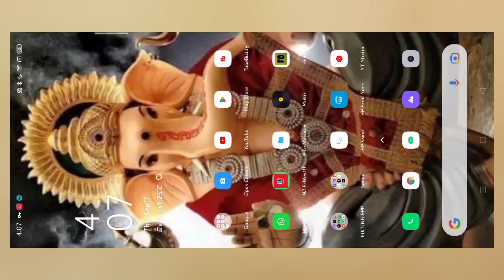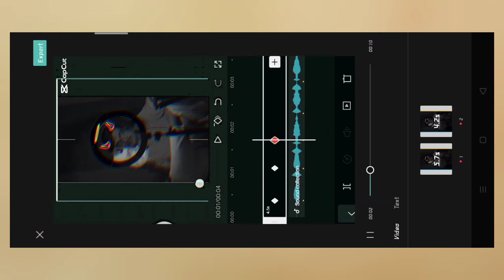Emjoy New CapCut Tranding Template / Just One Click 🔥desitechgamer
Enjoy New CapCut Tranding Template / Just One Click 🔥desitechgamer

YOUR QUERIES 👇
emjoy,
above inspiration enjoy the journey,
above inspiration enjoy every day,
enjoy after neet,
enjoy after exam,
enjoy after retirement,
after breakup enjoy status,
enjoy lang after midterm,
after exam enjoy status,
after paper enjoy with bestie,
after breakup enjoy whatsapp status,
after breakup enjoy song,
enjoy the silence after dark,
enjoy alone whatsapp status,
enjoy alone whatsapp status tamil,
enjoy alone time,
enjoy alone status,
enjoy alone life,
enjoy alone song,
enjoy alone life status,
enjoy alone life whatsapp status tamil,
enjoy alone whatsapp status english,
enjoy alone vibes whatsapp status,
enjoy walking around kings park
enjoy as bijnori,
enjoy at home,
enjoy at home congregacion mita,
enjoy at beach,
enjoy at the moment,
enjoy at the beach silvermine bay beach,
enjoy at changi airport singapore,
enjoy at gomti ji,
enjoy at rajhans resort,
enjoy at baba g food corner,
enjoy at the restaurant الطبخ والبيت مع زكية zakiyya channel,
enjoy before returning diesel,
enjoy before returning,
enjoy before returning case study,
enjoy life before it's too late,
enjoy your life before you die,
enjoy this build before it's nerfed,
enjoy life before gravity pulls it all down,
enjoy behind the scenes,
jux enjoy behind the scenes,
enjoy enjaami behind the scenes,
enjoy some behind the scenes,
snapchat emoji beside name,
beyond border enjoy your life,
enjoy but,
enjoy life. but never,
enjoy the silence but,
enjoy eight i buy,
enjoy hospital i buy,
but maybe you enjoy this video,
enjoy by diamond,
enjoy by jux ft diamond,
enjoy by tekno,
enjoy by diamond ft jux lyrics,
enjoy by diamond lyrics,
enjoy by janet jackson,
enjoy by d one,
enjoy by tekno lyrics,
enjoy by diamond dance challenge,
enjoy by diamond ft jux official video,
enjoy coke vending machine,
enjoy coke float,
enjoy coke,
emoji down,
upside down emoji meaning,
wipe it down emote,
thumbs down emoji green screen,
emoji looking down meme,
wipe me down emoji,
wipe it down emoji challenge,
up down emoji cat,
emoji falling down,
beatbox down emoji,
how to enjoy during pregnancy,
enjoy for heaven,
enjoy for life,
enjoy for heaven by kiss daniel,
enjoy for dance,
enjoy for life & pets,
enjoy for fun,
enjoy for a bite,
enjoy for life status,
enjoy for day,
enjoy for you,
enjoy in a delicious pink panna cotta,
enjoy in asl,
enjoy in life big syke,
enjoy in the morning,
enjoy in german,
enjoy in spanish,
enjoy in english,
enjoy in silence,
enjoy in life,
enjoy in the house of the lord,
enjoy inside,
enjoy less,
work less enjoy life more,
stress less enjoy the best,
expect less enjoy more,
less stress and enjoy the,
enjoy like local,
enjoy like there's no tomorrow,
enjoy like local sharma ji death,
enjoy like local rishikesh,
enjoy like local vlog 1,
enjoy like local kedarnath,
enjoy like asho rami,
enjoy like danish,
enjoy the silence minus,
enjoy picnic near turkish boat,
enjoy water park near betul,
enjoy of jewels,
enjoy of silence,
enjoy of alex h,
enjoy of life,
enjoy of fun,
enjoy of mossy,
enjoy of my life,
enjoy of silence depeche mode,
enjoy of life jhulan saha,
enjoy of shingo nakamura,
chevrolet enjoy off roading,
off the wall enjoy yourself,
off the wall enjoy yourself remix,
enjoy 300 off on your next transaction airtel,
mood off enjoy song,
enjoy your day off,
enjoy it qu4rtz off vocal,
enjoy 300 off on your next transaction,
enjoy 60 off in lords mobile,
enjoy on beach,
enjoy on bike,
enjoy on the earth 地球の遊び方,
enjoy on bullet,
enjoy on bike pawan sahu,
enjoy on eid,
enjoy time on,
beat 5/5 anh beat,
beat 5/5 anh in alight motion,
beat 5/5 anh template in capcut,
beat 5/5 anh editing in alight motion,
beat 5/5 anh edit in inshot,
beat 5/5 anh template in capcut 2023,
beat 5/5 anh template without capcut,
beat 5/5 anh without capcut
i phone capcut,
iphone in capcut,
capcut for iphone india,
capcut for iphone malayalam,
iphone vpn for capcut,
iphone font for capcut,
capcut ios for android,
capcut for iphone 13,
beat,
beat about love,
beat about life,
beat about the bush,